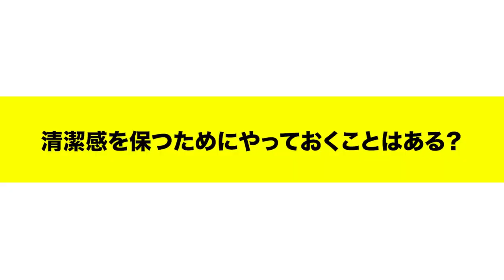ヴァンズのソールがまるで新品に！ ローテクスニーカーの清潔感を保つメンテ術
履き潰しては、何足もリピ買いしてきたローテクスニーカー。汚れていくのが宿命とはいえ、清潔感は保っていたい。

今回はヴァンズのスリッポンを例に、ローテクスニーカーの簡単メンテ術を紹介。「シュー オブ ライフ」店長の谷澤さんにクリーニング方法を教えていただいた。

「エア フォース 1」の白さが蘇る！ プロに聞いた、白スニーカーの簡単メンテナンス術

0:00 オープニング
0:22 ソールを綺麗にする
1:28 内側の汚れを落とす
2:25 清潔感を保つためにやっておくことは？
2:55 仕上げに防水スプレー

「OCEANS（オーシャンズ）」は、
国内最大規模の男性向けライフスタイルメディアです。

30〜40代をターゲットとしたメンズファッション誌として始まりました。
創刊15年を超えた今も、デジタル版を含め毎月12万ほどの読者に支えられています。

そのWebメディアである では、
ファッションや時計、車といった“モノ”のコンテンツだけでなく、
サーフィンやキャンプなどの「あそび」、気になるウェルネスライフを掘り下げる「からだ」、
食やお酒にまつわる「たべる」、夫婦関係も含めた「かぞく」についてなど、
“コト”と“ヒト”も網羅しながら「日常をFUNにするネタ」をお届けしています。

もちろんSNSも日々更新。
「オーシャンズ」のイイトコだけつまみ食いしたい人は、